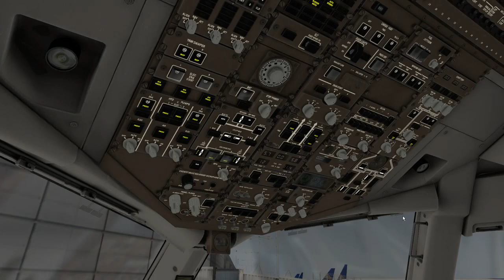X-Plane 10 | Flight Factor + Step to Sky (VMAX) B767 | KDFW - KMIA | Part 2/2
Welcome aboard American Airlines flight 2310. Today we'll be departing from Dallas Fort Worth and land in Miami Intl with the Boeing 767 by Flight Factor and Step to Sky. I hope you enjoy and feedback is always welcome.

Flight Plan: DALL2 SWB DCT HRV Q105 BLVNS Q102 CIGAR/M080F370 Q102 BAGGS/N0465F370 Q102 CYY CYY7

Computer Specs:
Intel(R) i7-2600K OC @4.5GHz
16GB 1600MHz RAM
128GB SSD - Windows 10 64-bit
1TB HDD - Games and Major Applications
850W PSU

Add-Ons used:
(General Used)
Plugins:
Dataref Editor
Headshake

Flight Planning:
Professional Flight Planner X
TopCat

(Aircraft)
VMAX B767